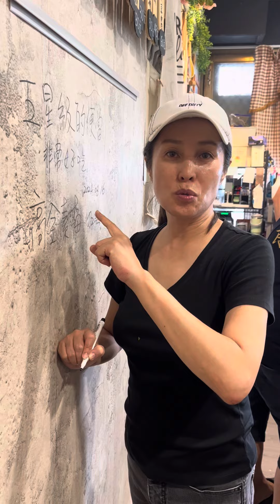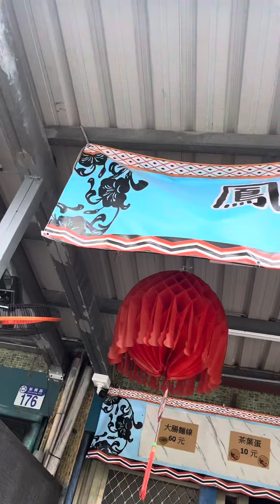《部落行腳 27》自力更生的 鳳凰鄰食堂~高金素梅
0403地震後，交通中斷的太魯閣精英酒店停業，被遣散的族人員工自力開了「鳳凰鄰食堂」，在亞泥的斜對面經營五星級的自助餐便當。今天特地與程美蓮議員及部落親友來光顧，為他們加油打氣！